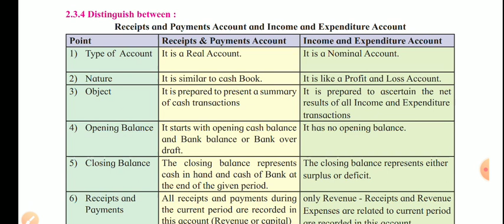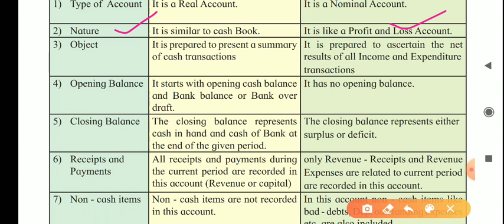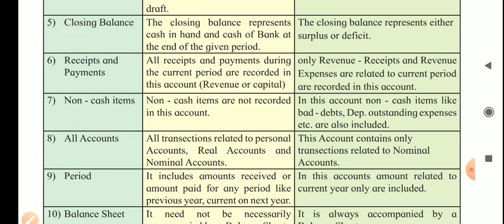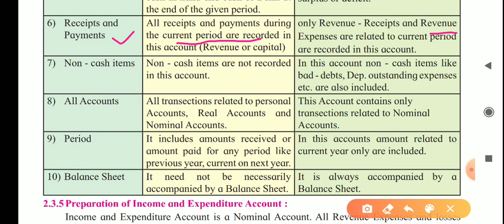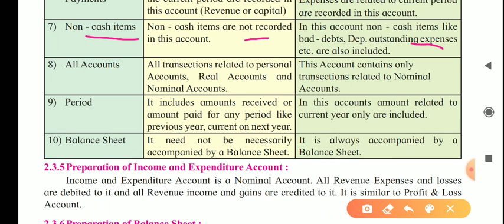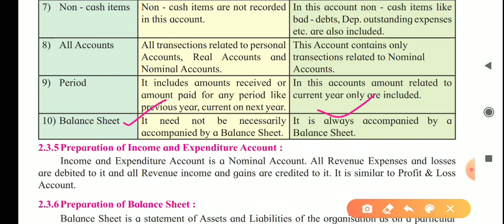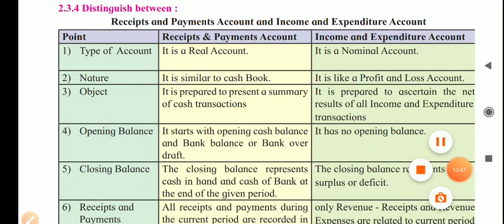Bookkeeping and accountancy class 12th, chapter 2 lecture 4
Distinguish between Receipt and Payment Account and Income and Expenditure Account.